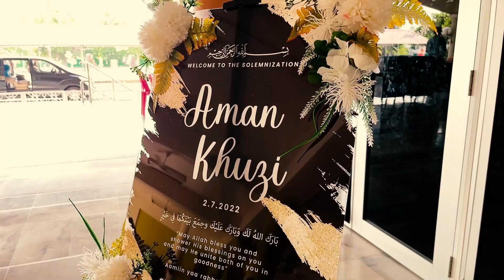NIKAH AMAN DAN KHUZI - June 2022